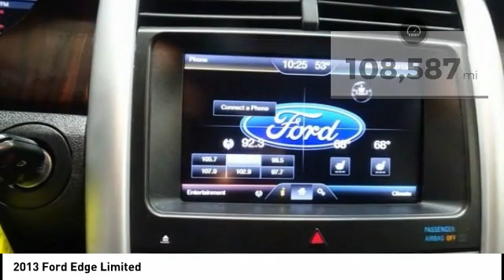2013 Ford Edge Cedar Falls IA TT32178C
2013 Ford Edge Limited